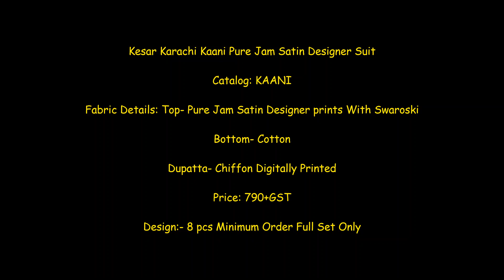Kesar Karachi Kaani Pure Jam Satin Designer Suit II Latest Kesar Karachi Kaani Suit Wholesale Price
Kesar Karachi Kaani Pure Jam Satin Designer Suit

Catalog: KAANI

Fabric Details: Top- Pure Jam Satin Designer prints With Swaroski

Bottom- Cotton

Dupatta- Chiffon Digitally Printed

Price: 790+GST

kesar suits online
kesar karachi kaabil
kesar karachi zara suits
kesar karachi cotton suits
kesar karachi summer shine
zara karachi cotton suits
naariti inaayat
kesar shazia
lt nitya 157
kaabil suits
kaabil lawn collection 2020
kesar karachi kaabil summer essence
ganga suits
karachi prints lawn cotton collection
new catalog of nisha karachi prints 2020

Kesar Karachi Kaani Pure Jam Satin Designer Suit Wholesale Price-Shivkrupa Enterprise. India No 1 wholesaler DealIer Seller Supplier Of Kesar Karachi Kaani Pure Jam Satin Designer Suit Wholesale Price at Shivkrupa Enterprise. Buy Wholesale Online Shopping Wholesale price at Shivkrupa Enterprise. New 2020 Latest Kesar Karachi Kaani Pure Jam Satin Designer Suit Collection Wholesale Price at Shivkrupa Enterprise. Kesar Karachi Kaani Pure Jam Satin Designer Suit Cheapest Price at Shivkrupa Enterprise. Kesar Karachi Kaani Catalog Wholesale Price World Wide Shipping Original Product at Shivkrupa Enterprise.